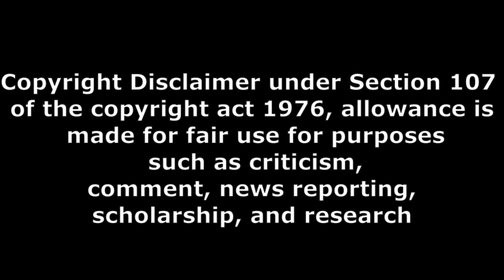shakuntalam movie publictalk part 4